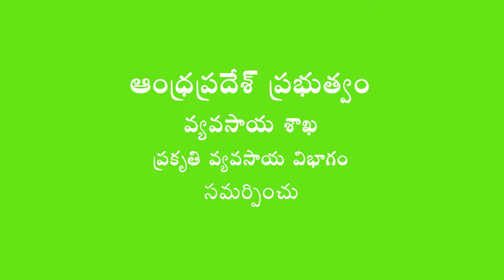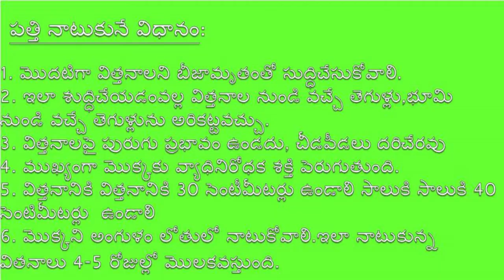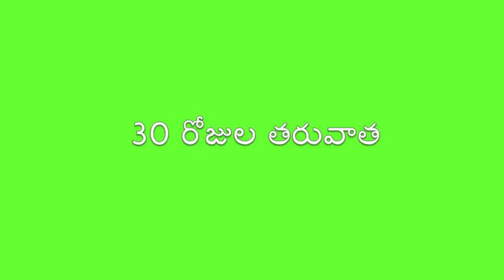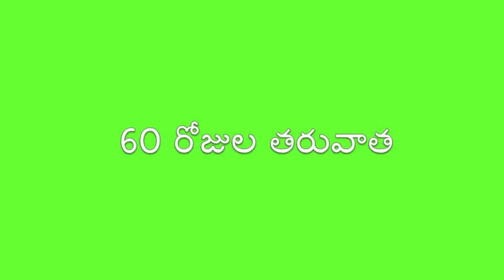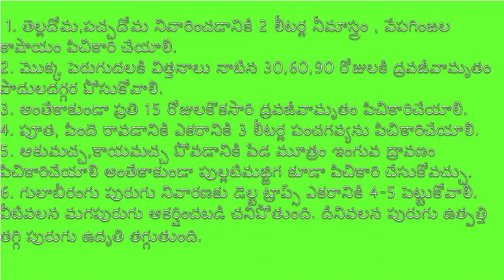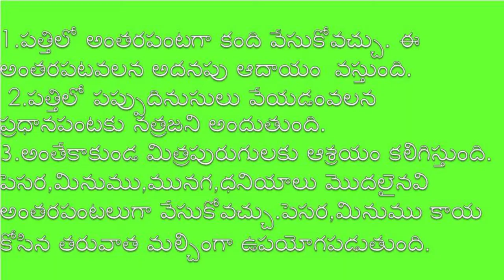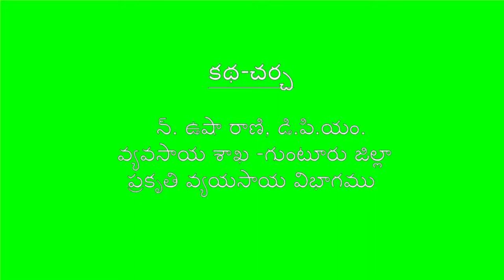Natural Farming method non negotiables in cotton cultivation _ Guntur